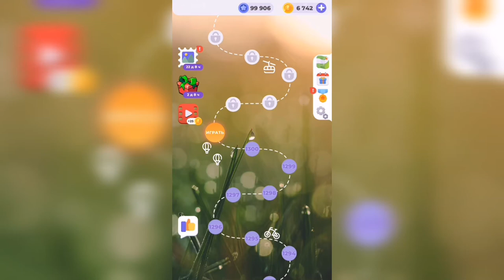Линия слова / На заре / Уровень 1301